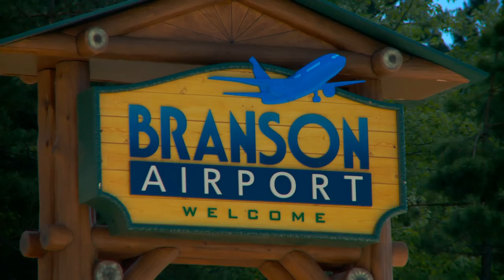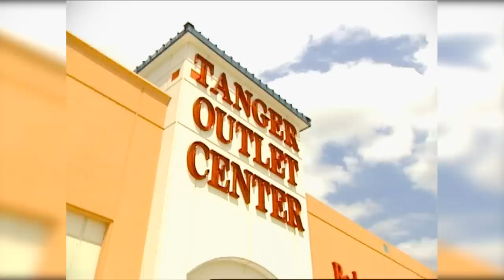Fun Things To Do In Branson Missouri!